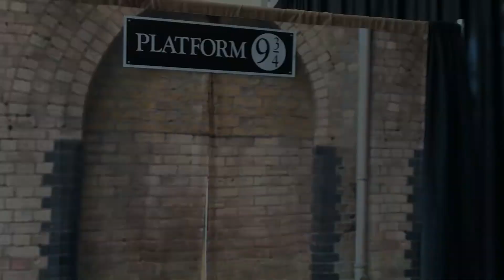Welcome to O.W.L. Camp!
We're so excited to see all of you at O.W.L. Camp this year!